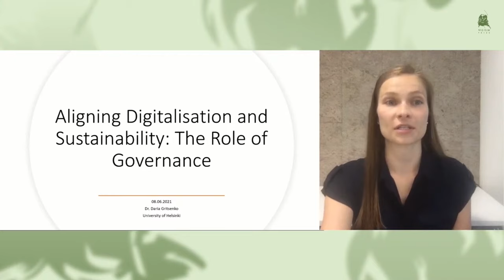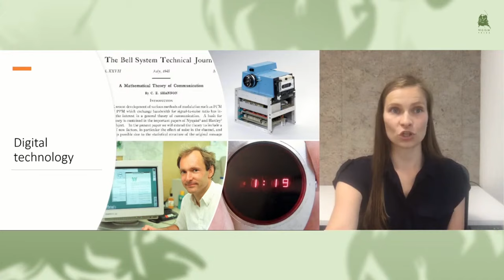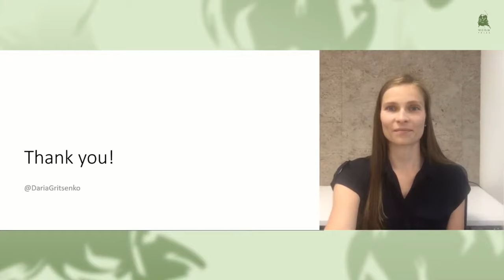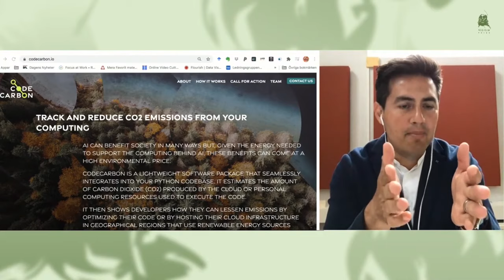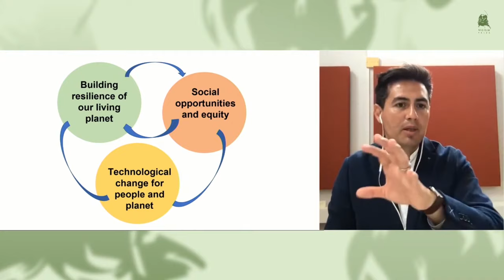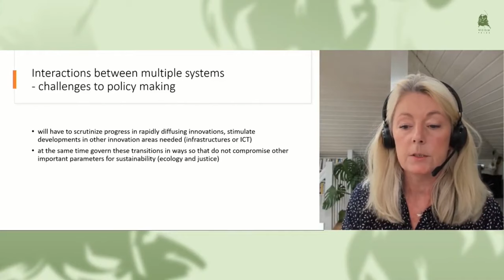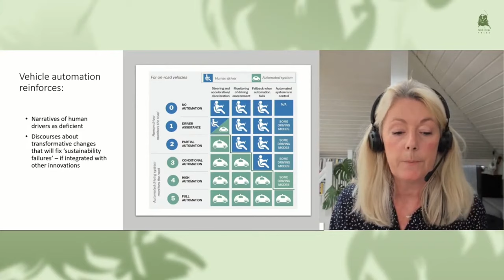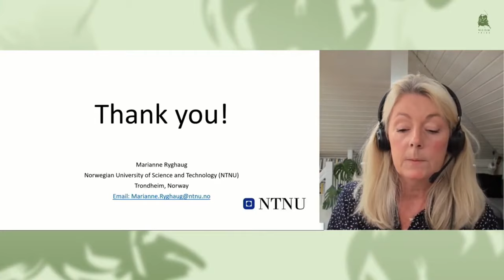The 2021 Nils Klim Seminar, feat. Daria Gritsenko: "Aligning Digitalisation and Sustainability"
What kind of governance can align digital technological disruption with sustainability transition challenges? The topic is chosen by the 2021 Nils Klim Laureate, Daria Gritsenko.

In order to survive and thrive, contemporary societies need to prioritise human development in harmony with the environment. Digitalisation holds potential to help us with challenges of sustainability transition. Yet, adverse effects of digital technology on individuals, institutions, and nature complicate the picture. To benefit from digitalisation and ensure our well-being within planetary boundaries, we need political intentions and collective action that bring sustainability to the forefront.

PROGRAM

00:14 Welcome by Kjersti Fløttum, Chair of the Holberg Prize

02:42 Introduction by moderator Håvard Haarstad, Professor of Human Geography and Director of the Centre for Climate and Energy Transformation, University of Bergen.

05:41 Introduction of the topic by Nils Klim Laureate Daria Gritsenko, Assistant Professor of Russian and Eurasian Studies, University of Helsinki.

22:27 Viktor Galaz, Associate Professor and Deputy Director, Stockholm Resilience Center, Stockholm University: "Sustainability in an Era of Dark Machines".

36:35 Marianne Ryghaug, Professor of Science and Technology Studies and Head of the Center for Energy, Climate and Environment, Norwegian University of Science and Technology (NTNU): "Governing emerging technologies and enacting futures. Towards transitions to a sustainable world"

58:02 Panel discussion and Q&A

See abstracts, speaker presentations and more details about the event